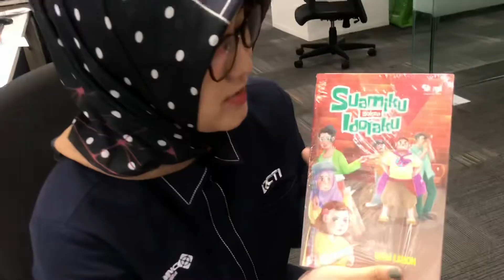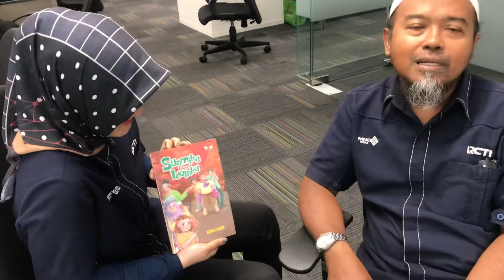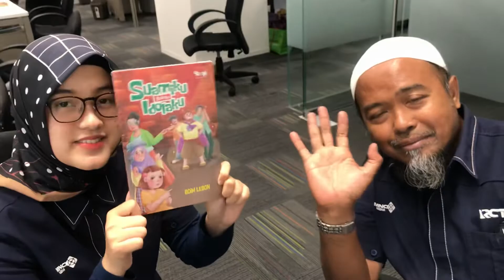Boim Lebon dan Putri Pilihan Sang Calon Suami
Putri ingin menikah dgn pujaan hatinya yg diharapkan bisa menjadi suami Idola, kita doakan yg guys!